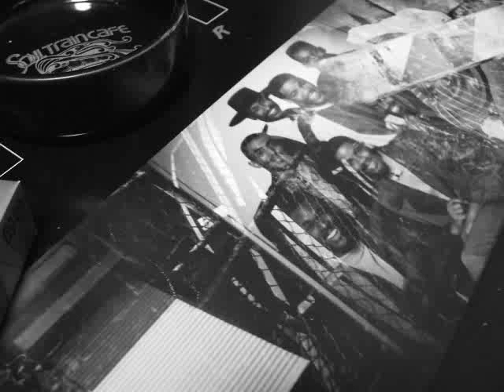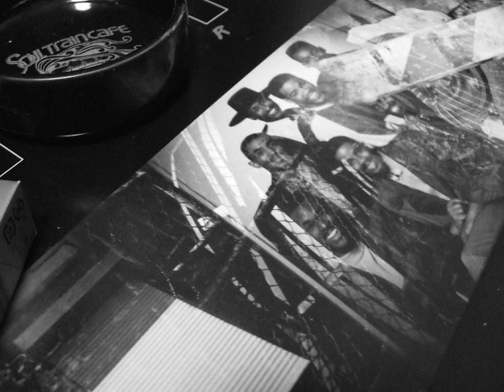672 The Brides of Funkenstein - Never Buy Texas from a Cowboy (1979)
perfect pitch -1.1